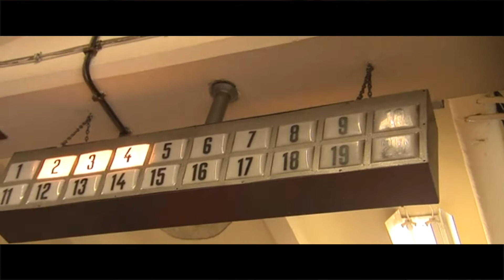Vježba prigorskih vatrogasaca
Dio prigorskih vatrogasnih društava održalo je pokaznu vježbu gašenja i spašavanja.